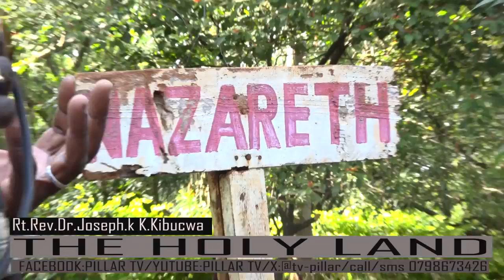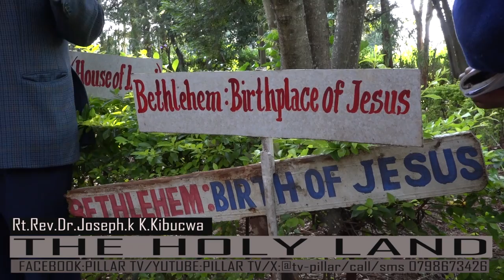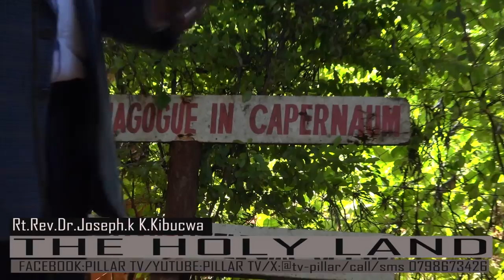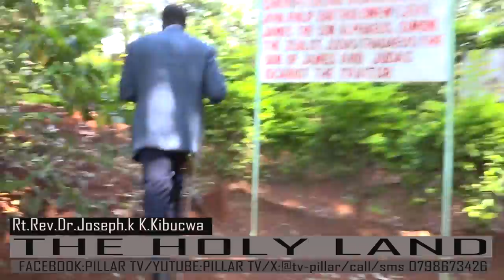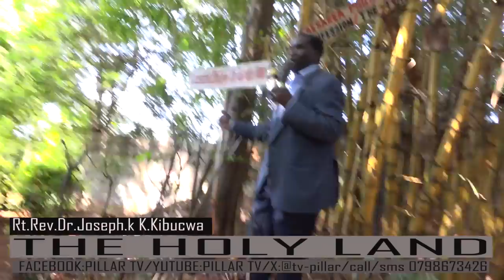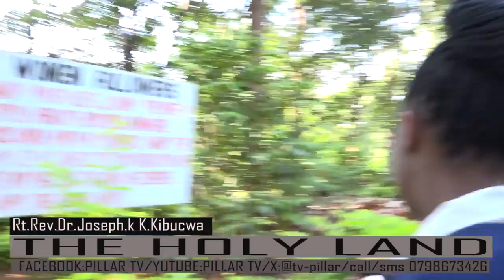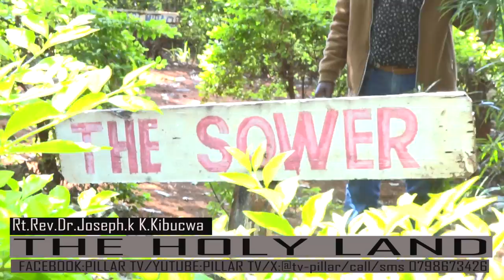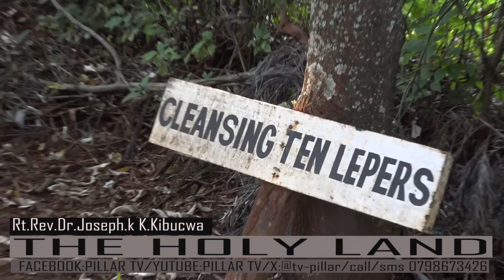THE HOLY LAND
HOLY LAND
BY RT.REV JOSEPH K.KIBUCWA
I Facebook Pillar Tv,
I Twitter @Pillar_tv,